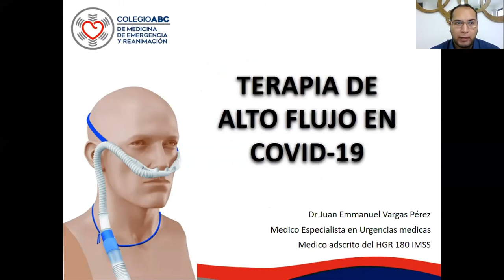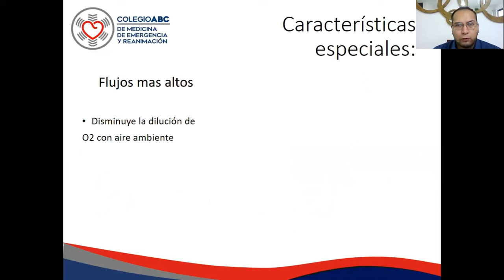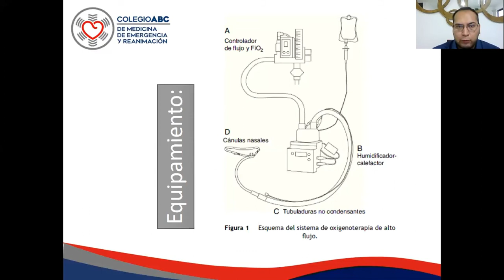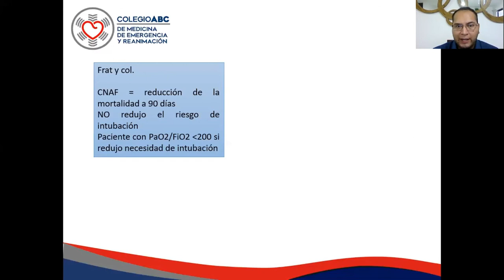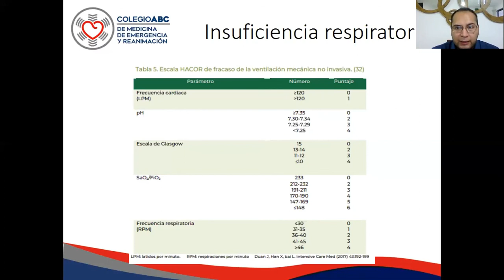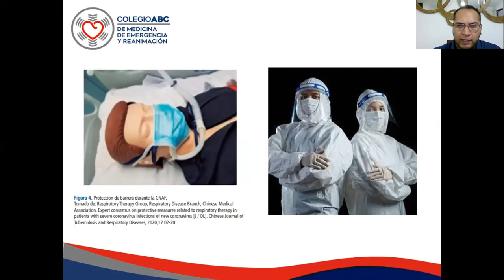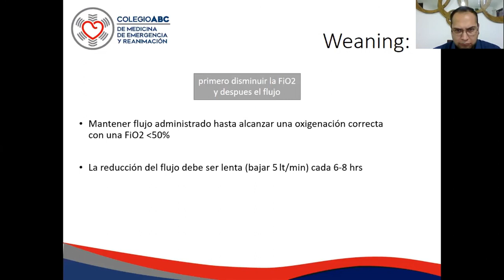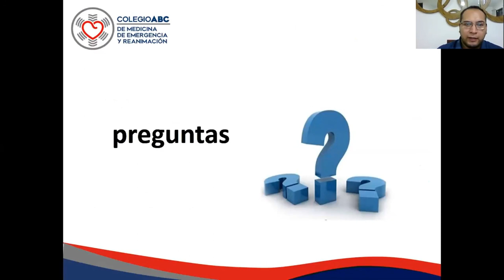ALTO FLUJO EN COVID 19 COLEGIO ABC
Te invitamos a conocer nuestras actividades académicas en nuestro nuevo catalogo en te enviamos el enlace